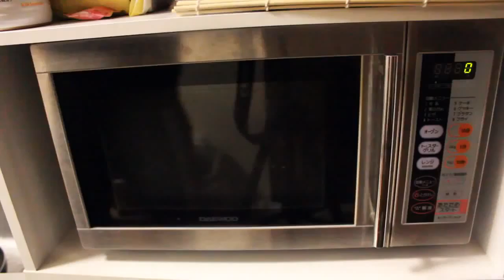カレーを電子レンジで加熱する